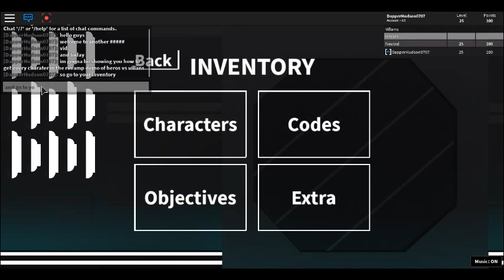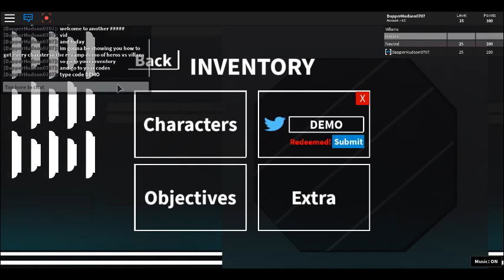How to get every single charater in sw demo Heros vs villans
You want all charaters for free follow this video:)